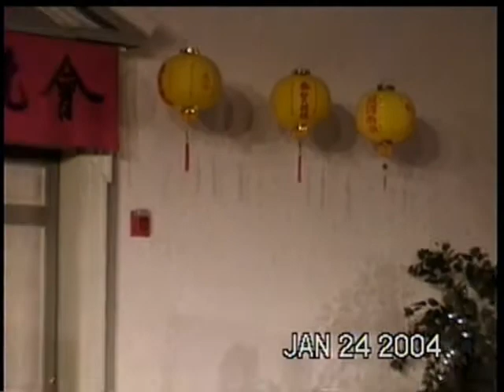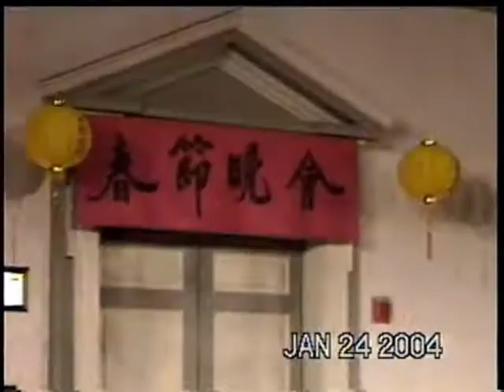cny04 pre pt2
Part 2 of Chinese New Year Celebration in 2004 Urbana-Champaign organized by Dr Chew Chin PHUA.